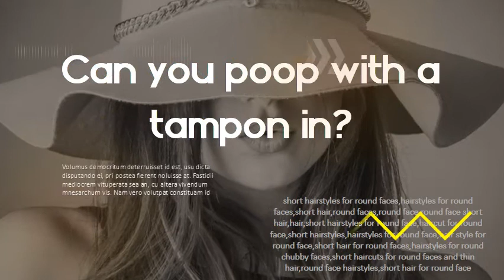Can you poop with a tampon in? How many Super plus tampons should I use a day?